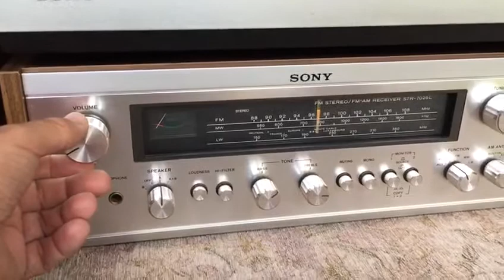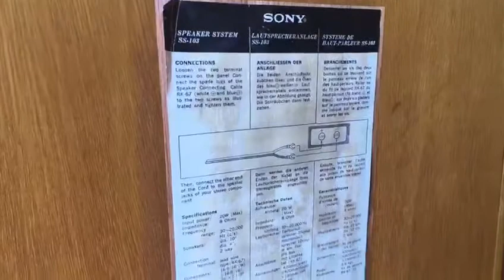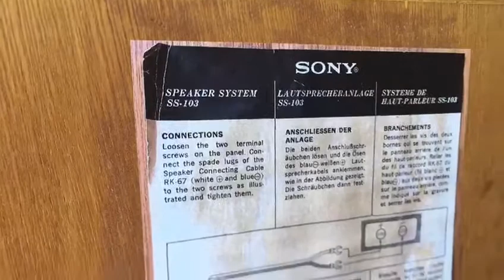Sony STR-7025l & Sony SS-103 speaker mid century vintage sound 1971 Test